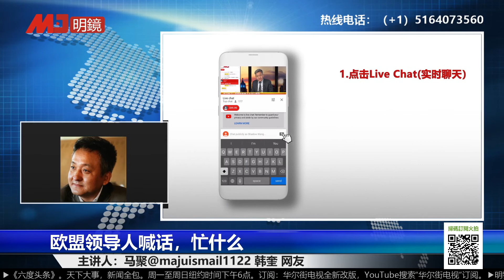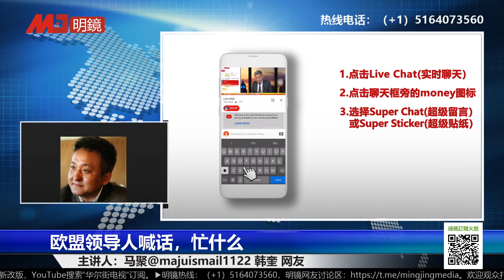欧委会主席说了什麽？（20200403）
时间：美国东部时间2020年4月2日19点20（北京时间4月3日7点20）

主讲人：马聚@majuismail1122 网友

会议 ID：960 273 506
密码：306652

更多新闻资讯来源：
明镜新闻网